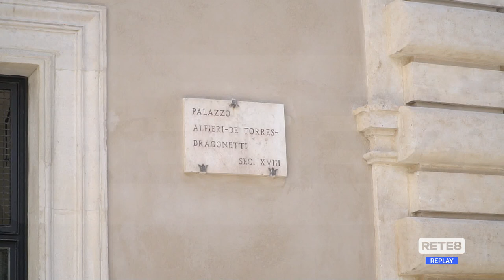L’Aquila - Rinasce Palazzo Alferi De Torres